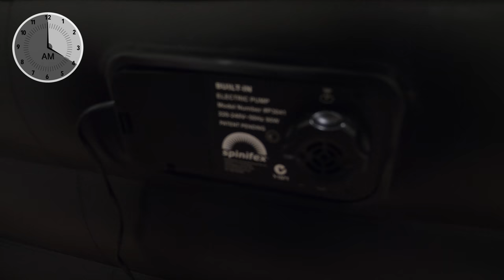Wearing My Own Pyjamas To Bed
I'm back at Mum's place in Oyster Bay but this time I'm wearing my own pyjamas to bed. If you're a photographer you may find my Lightroom Presets handy

This is daily vlog 420 since I began this channel in August 2015 and today between 03:56 and 04:00 I was at Mum's place in Oyster Bay wearing my own pyjamas to bed instead of her loaned nightie from a week ago.